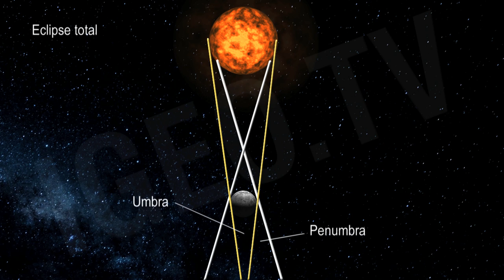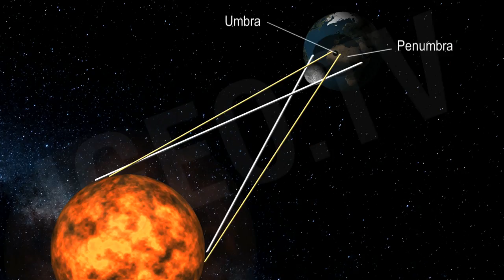Impresionantes Eclipses en Stonehenge / Amazing Eclipse in Stonehenge [IGEO.TV]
Son varios los tipos de eclipse solar que se pueden dar. En este vídeo explicamos en detalle como se forma un eclipse total, anular y parcial. Así como, la conexión que existe entre los eclipses y la construcción monolítica de Stonehenge en el 2500 a.C.

Según los científicos Gerald Hawkins y Hoyle el monolito Stonehenge es capaz de predecir la fecha exacta de los eclipses de Sol y de Luna, demostrando los avanzados conocimientos en astronomía que tenían nuestros antepasados y que con el tiempo se perdieron.

Many types of solar eclipse can occur. In this video we explain in detail the total eclipse, annular and partial. As well as the connection between eclipses and monolithic construction of Stonehenge (2500 B.C)

According to scientists Gerald Hawkins and Hoyle Stonehenge monolith is able to predict the exact date of the eclipses of the sun and moon, showing the advanced knowledge of astronomy that had our ancestors and eventually lost.